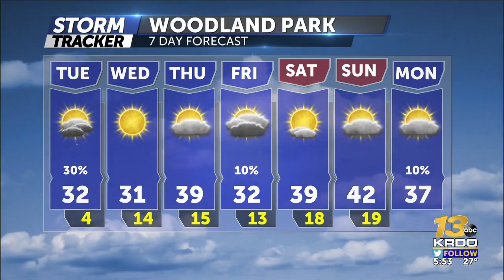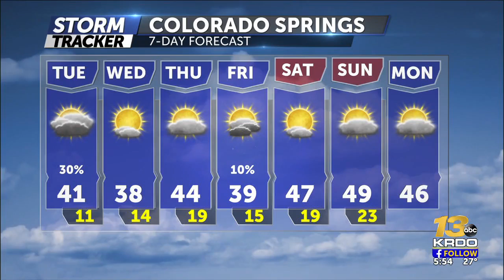Snow ends with mild temperatures Tuesday... much colder tonight